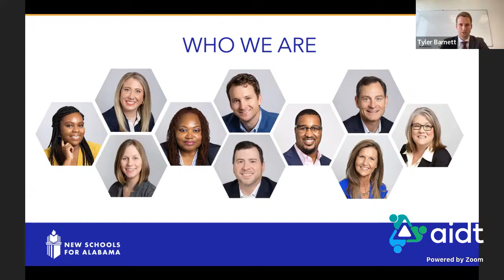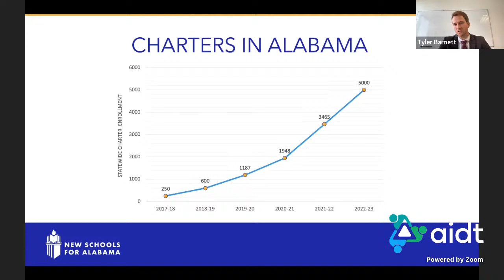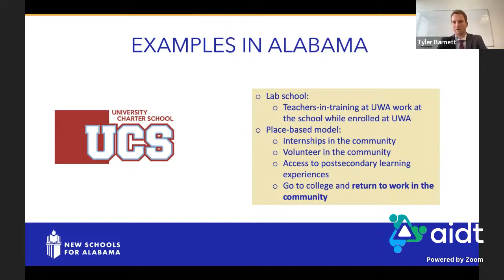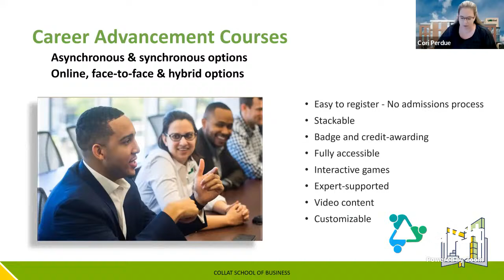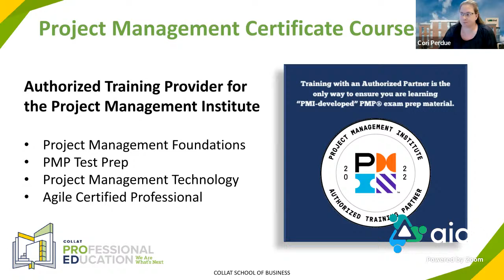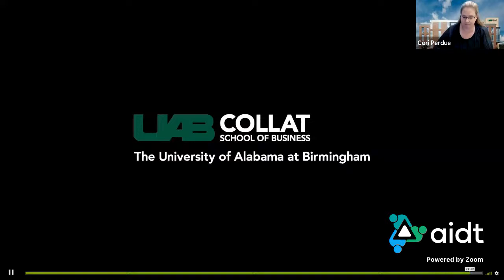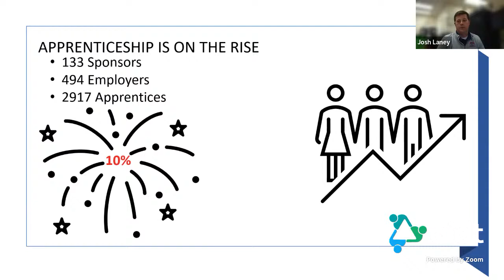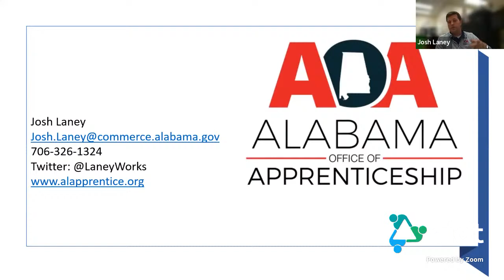AlabamaWorks! Webinar Series - October 17, 2022